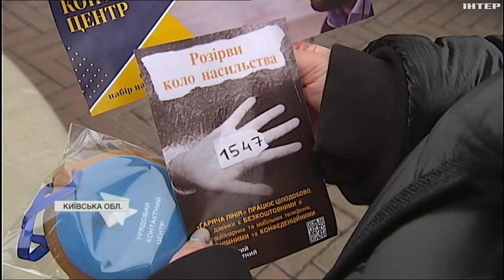В Ірпіні відбувся масштабний забіг проти насильства